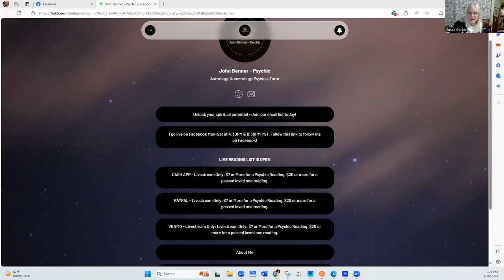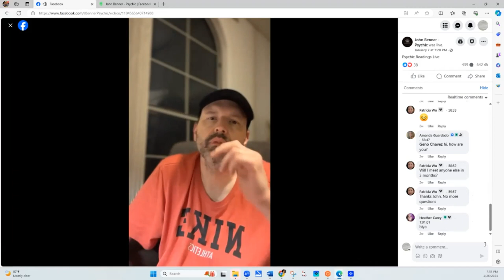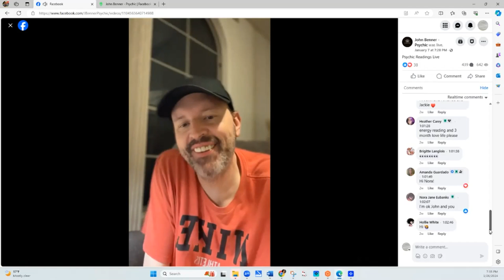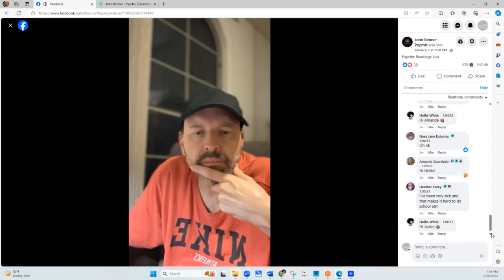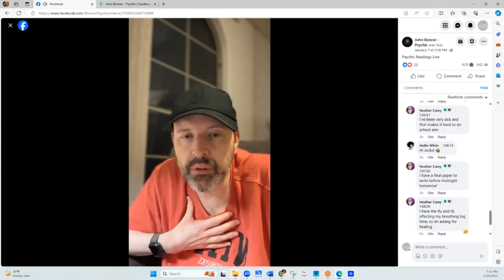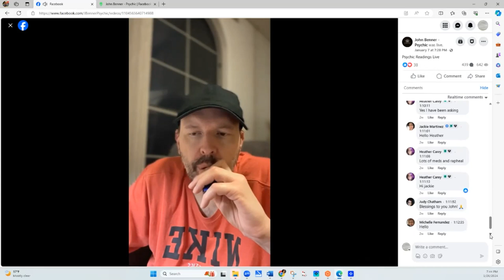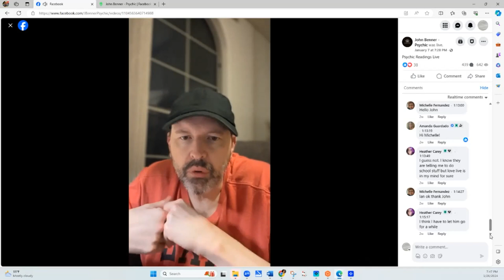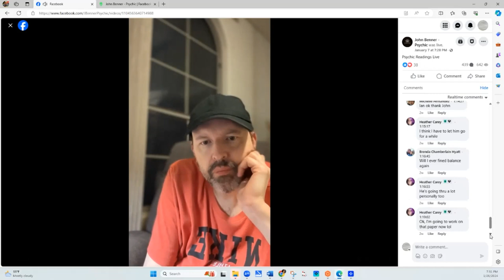That's how healing works Heather